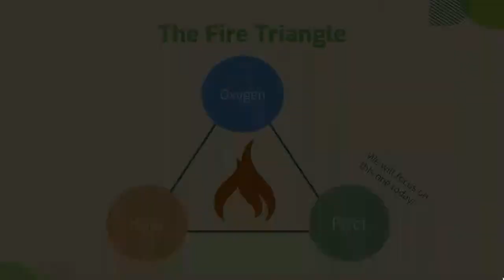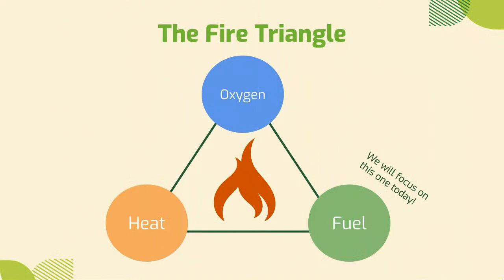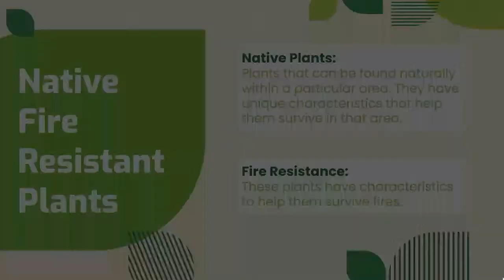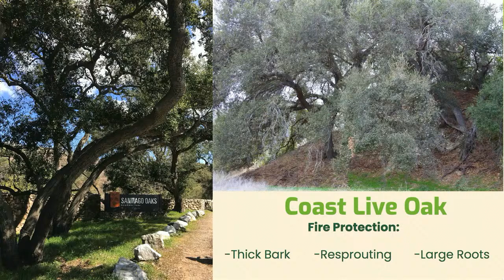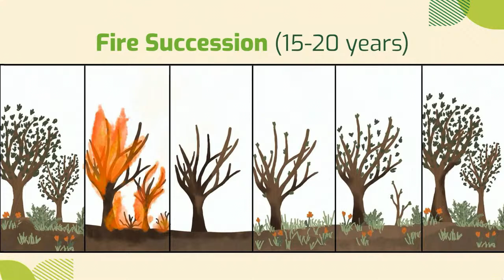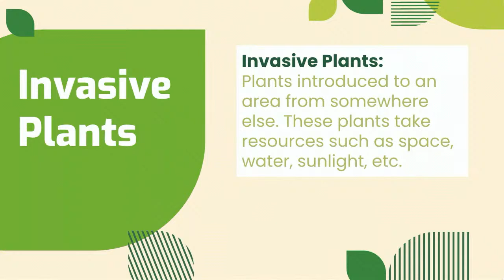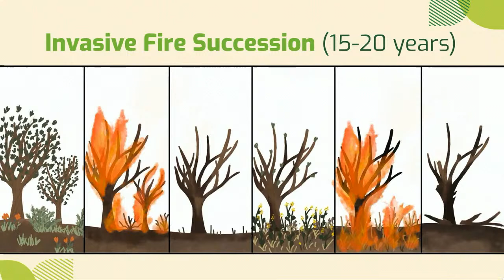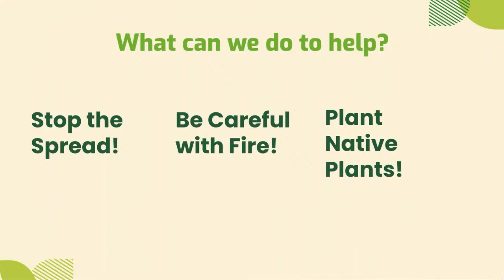Backyard MIssions - Plants and Fire Ecology (3-17-2021)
Join our friends from Inside the Outdoors as they tell us all about the "Plants and Fire Ecology!"